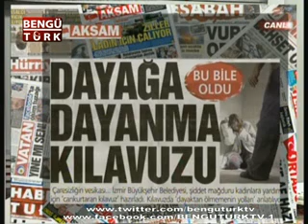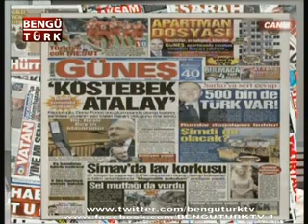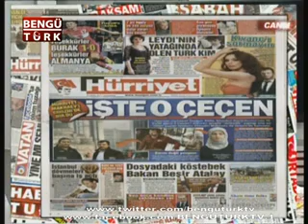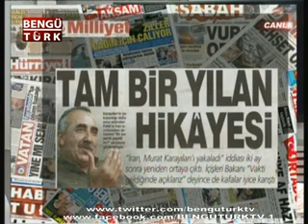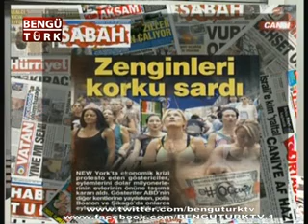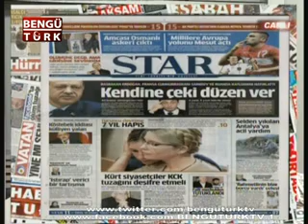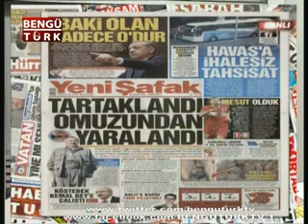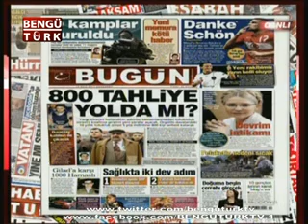MEDYA AÇILIMI(12.10.2011)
(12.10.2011) // MURAT İDE // MEDYA AÇILIMI // BENGÜTÜRK TV